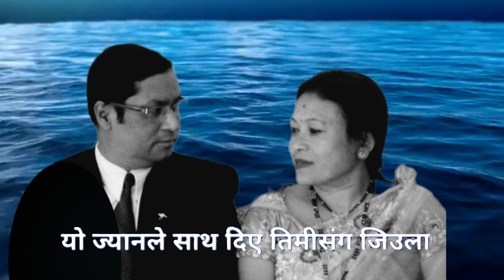सागर सरी चोखो माया तिमीलाई दिऊंला...Cover by : Deepti & Sunil Mool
सागर सरी चोखो माया तिमीलाई दिऊंला...
यो ज्यानले साथ दिए  तिमी संगै जिऊंला...
Original Song Credits,
Singers : Rajesh Payal Rai, Anju Panta
Lyrica / Music : Basanta Sapkota
Movie : SilSila

Cover by : Deepti & Sunil Mool